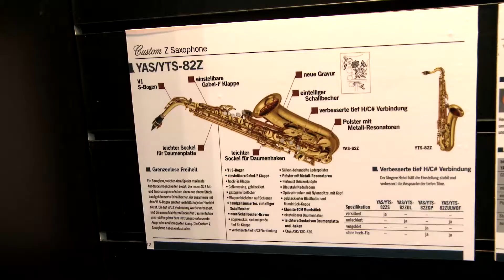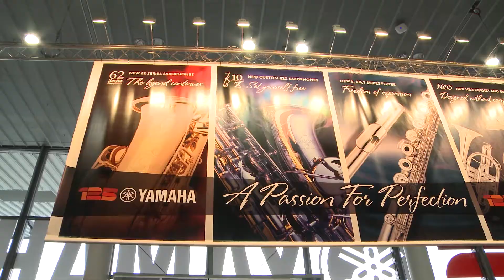(EN) New Yamaha Custom 82Z Saxophones - Yamaha Musikmesse 2013